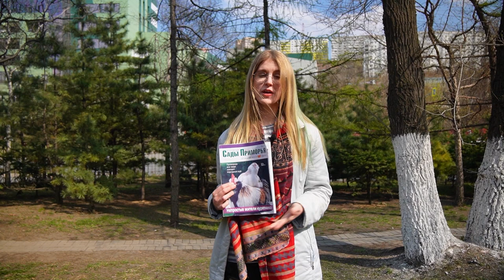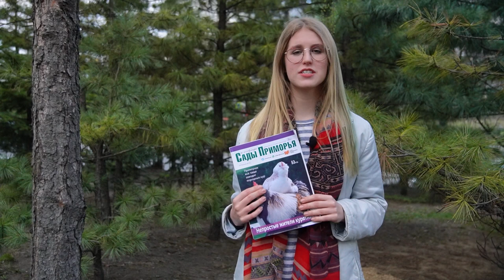«Сады и огороды Приморья». МАЙ.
Новый выпуск телеверсии журнала Сады и огороды Приморья, как обычно - подборка информации и советов для дачников. Хотите знать, как к увеличить количество рассады томатов, правильно обрезать дерен, привить яблоню или соорудить беседку из опоры для актинидии? Смотрите нашу программу.